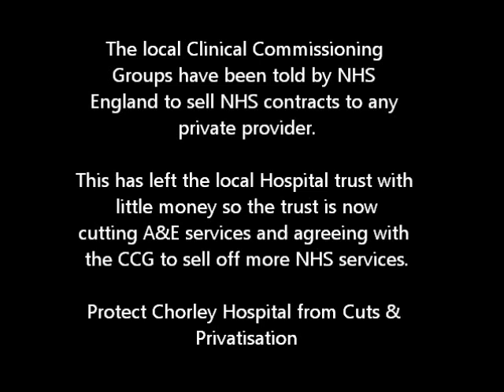Public outcry at lack of engagement on NHS reforms in Chorley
Many members of the public have complained that the 'public engagement events' about changes to healthcare services run by the local CCG do not take into account the views of the public.
The one-sided events are telling the public what the CCG want but not how or which services will need to be closed to pay for it.